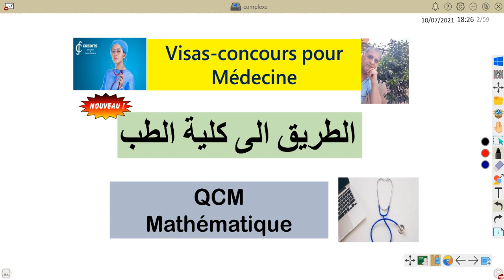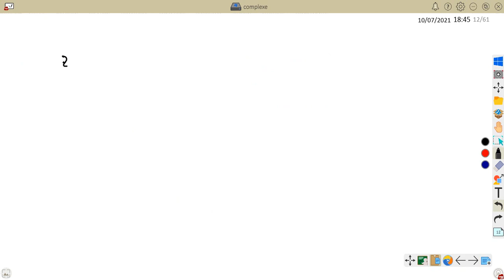QCM Math : concours de médecine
Quelques QCM pour préparation concours de médecine